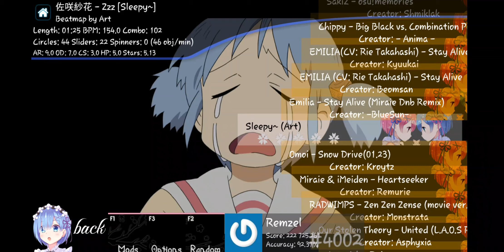(osu!droid) Sayaka Sasaki - Zzz [Sleepy~]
wtf, i can't play this